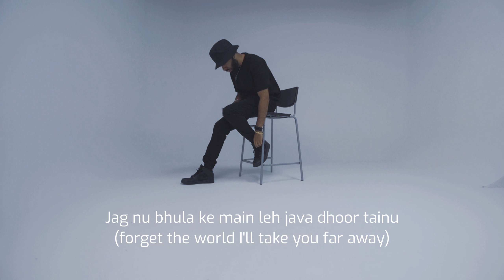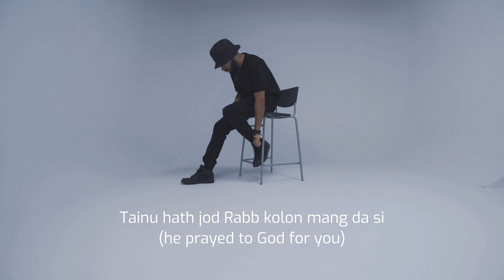Raxstar - Yes or No (Official Lyric Video) ⎸ Bajaj Music ⎸ Content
Lyrics : Raxstar
Chorus Lyrics : Chaaya & Raxstar
Additional Vocals : Mumzy Stranger